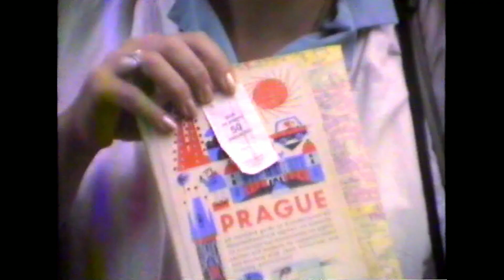Viaje por Europa - Agosto 1984 - Praga